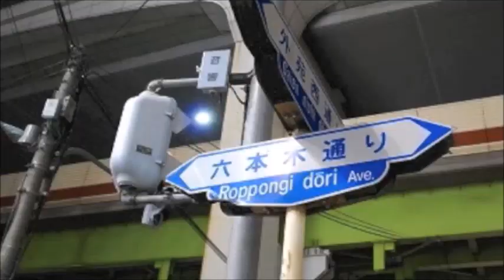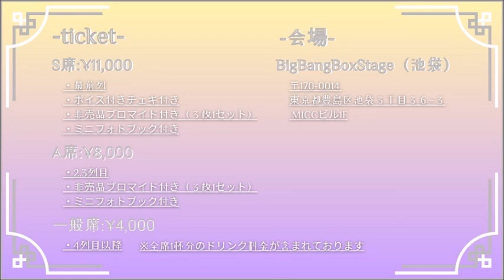‹ラジオ版›「やまなかせ女子学院・放送部」#30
タイムリー六本木TV‹ラジオ版›
毎週木曜日の20時～　※収録配信
あくまで‹ラジオ版›として音声にてお楽しみ下さい！

第1木曜日は「やまなかせ女子学院・放送部」
　出演；瀬川美紅、山城なつみ、中村彩愛

D.（顧問？）酒田